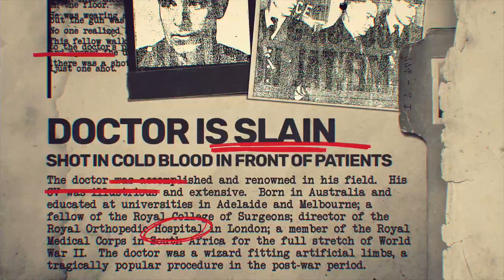Mississauga Confidential Trailer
Murder. Scandal. Crime. Welcome to the darker side of Mississauga’s history.

This is Mississauga Confidential.

Starting October 18, 2021 add a little murder and mayhem to your Mondays with a new true crime podcast. We dig deep into the files of Heritage Mississauga to bring you the dirt. Devious delinquents, crooked culprits, hitmen and heisters, this city has seen it all. Every other Monday we bring you a new tale from the city’s darker side.

or wherever you get your podcasts.

Mississauga Confidential is a Heritage Bytes podcast produced by Heritage Mississauga.
Written by Bryan Ho and Nicole Mair.
Research by Bryan Ho, Nicole Mair and Matthew Wilkinson.
Video Production Team: Bryan Ho, Nicole Mair and Ryan Parks.

Image Credits:
Mississauga Library System
The Globe and Mail Archives
Toronto Star Archives
Toronto Library System